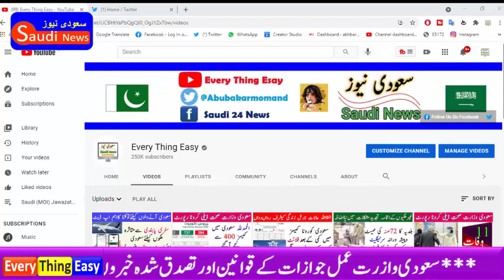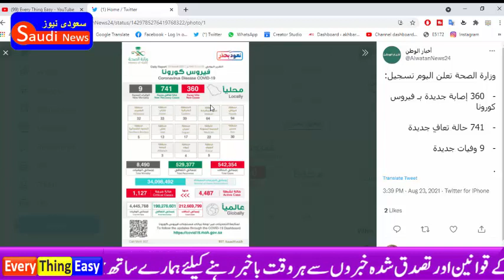Saudi Arabia Ministry of Health Covid 19 Ksa Daily Report 23 August 2021 Every Thing Easy